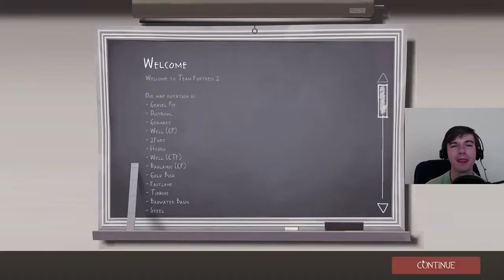TEAM FORTRESS 2: RISE TO THE TOP! Let's Play / Playthrough Part 70 - Push It! Push It!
Welcome to Team Fortress 2: Rise to the Top!

We're working hard at climbing the ranks, defeating enemies, exploring mods, dealing with troublesome teammates, all in the name of winning the game and rising to the top! I really hope you enjoy this walk through/let's play.

This episode was previously live streamed on Rise to the Top - Live!

On this show, we work hard at playing games and winning them. We complete objectives, gain achievements, max out levels, and essentially rise to the top! "Completionist" is our middle name!

If no story exists for why we are doing what we are doing. we'll make one! Our character doesn't have a backstory? Let's give him one!

We need YOU to be a part of this journey! We've got a long way to go, and a whole lot of great stuff to do! What makes the journey great is all of us working together to overcome obstacles and complete the objectives together!

Your support is always incredibly helpful! We love our members, and welcome you aboard!

For those of you who wish to go above and beyond, and help out with monetary donations or in-game items, first off -- thank you so much! That's incredibly generous, and I am indebted to you! Your monetary support helps us keep going, and buy the equipment and time needed to bring you this content.

Thank you all so much for watching! See you all at the Top!

Stream Schedule:

Mon: 6:00 AM - 10:00 AM EST

Wed: 6:00 AM - 10:00 AM EST

Fri: 6:00 AM - 10:00 AM EST